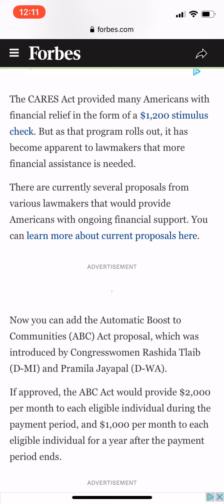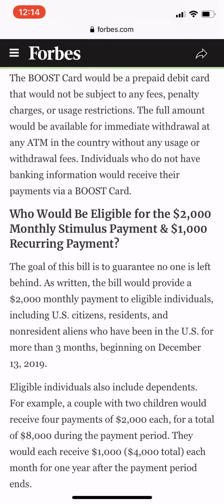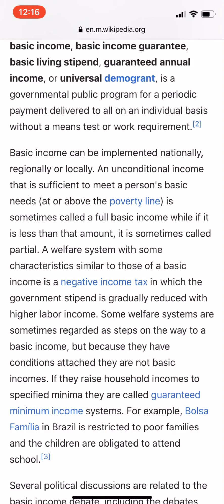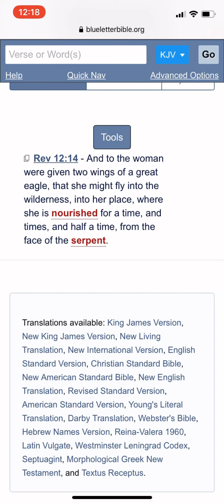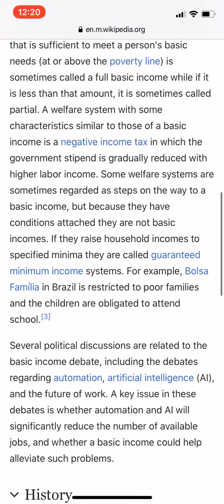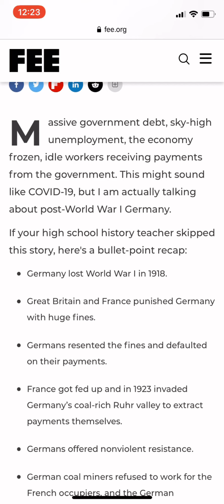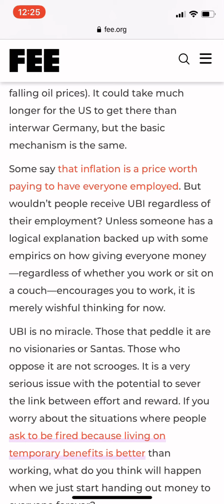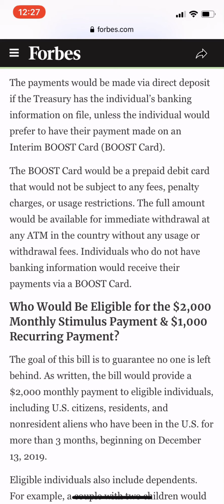GMS: NEWS AND PROPHECY- UNIVERSAL BASIC INCOME & STIMULUS MONEY ON BOOST CARDS WILL LEAD TO THE CHIP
Deuteronomy 28:48 Therefore shalt thou serve thine enemies which the LORD shall send against thee, in hunger, and in thirst, and in nakedness, and in want of all things: and he shall put a yoke of iron upon thy neck, until he have destroyed thee.